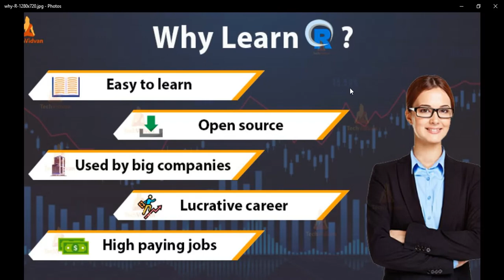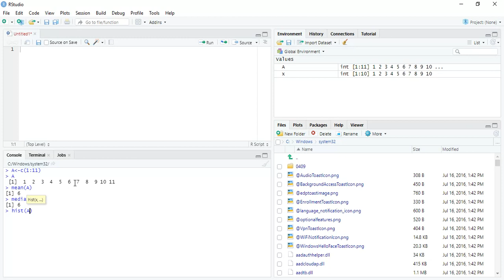مقدمه فى شرح برنامج البرمجه الاحصائية R ( الجزء الثانى)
مقدمه فى شرح برنامج البرمجه الاحصائية introduction   R
قم بدعمي على موقع باي بال لمساعدتي في عمل المزيد من الفيديوهات

1  سلسلة شرح تنضيف وتجهيز البيانات

2- بلايلست شرح برنامج ار

3-  سلسلة الكورس المكثف لبرنامج ار لاحصاء الورقه البحثيه